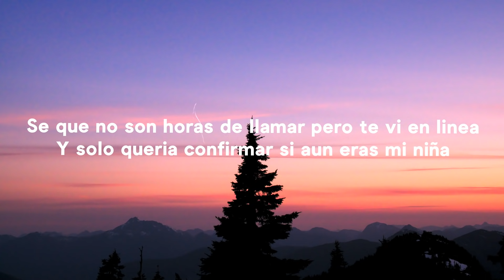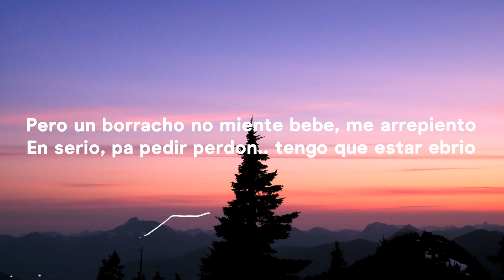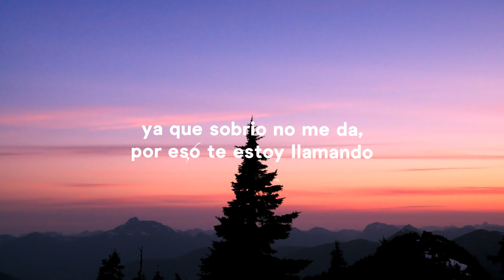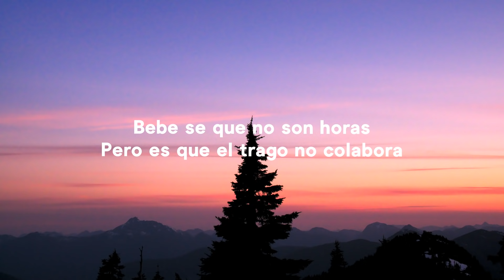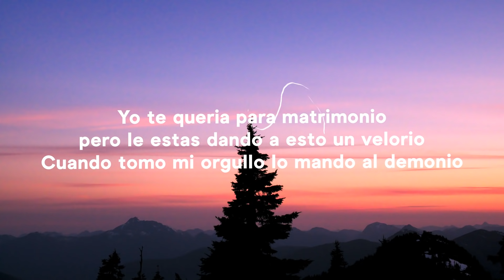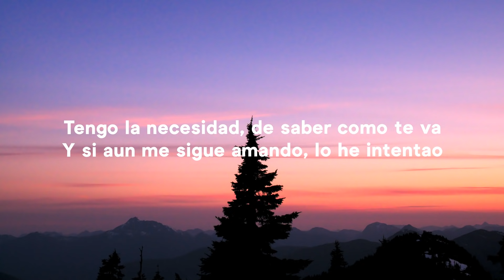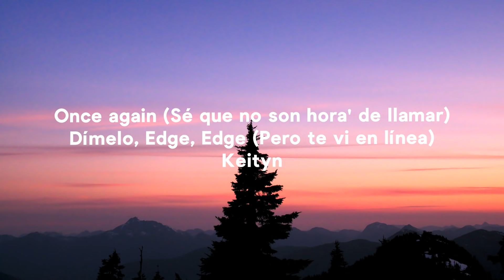Maluma - Sobrio (Letra/Lyrics)